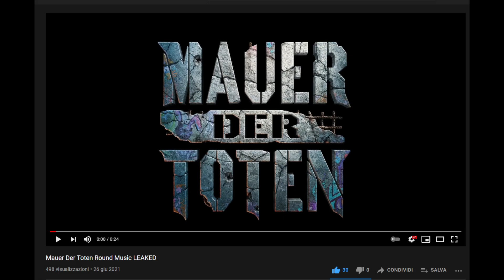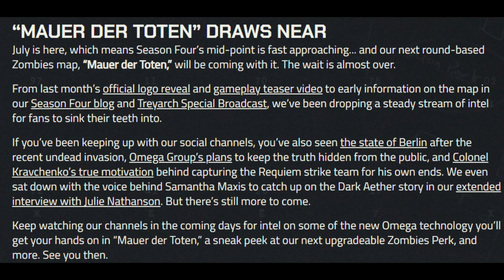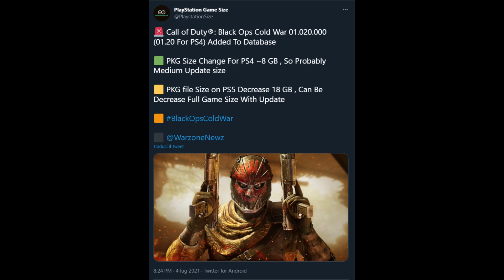Aggiornamento per Cold War nei Database PS! Mauer der Toten si avvicina?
Ormai stiamo contando fino all'ultimo secondo, la mappa è vicina!